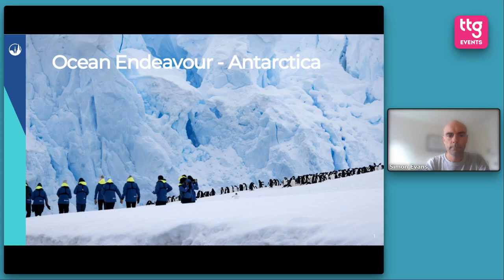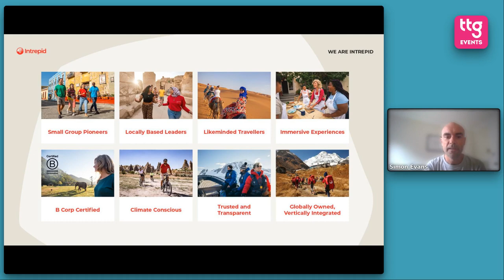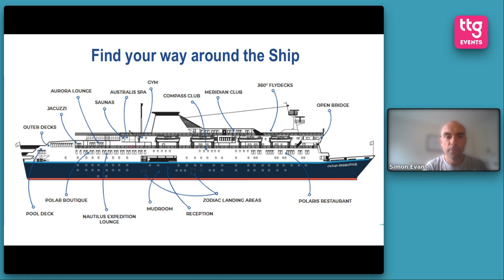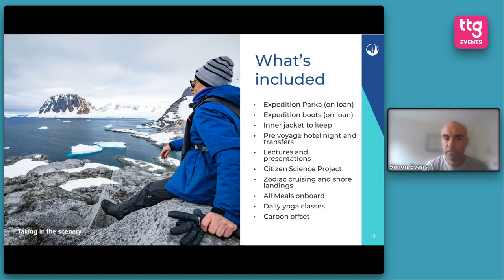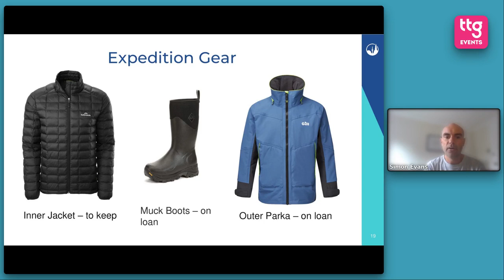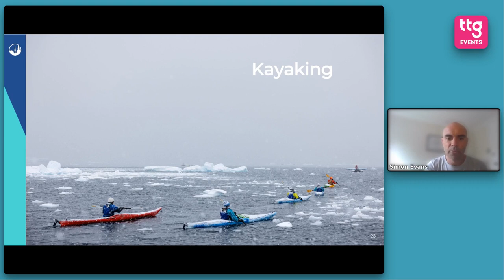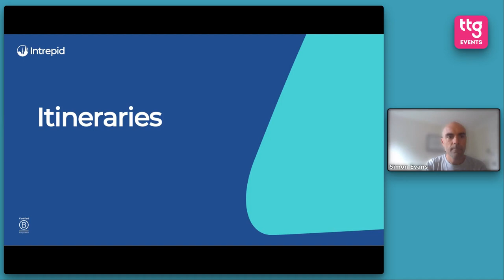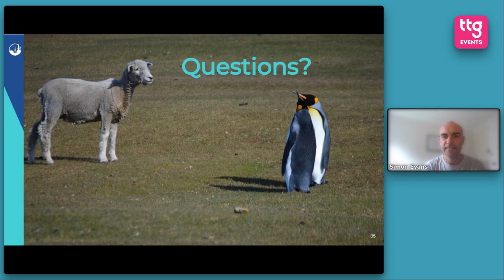TTG/ECN Conference 2023: Meet our members – Intrepid